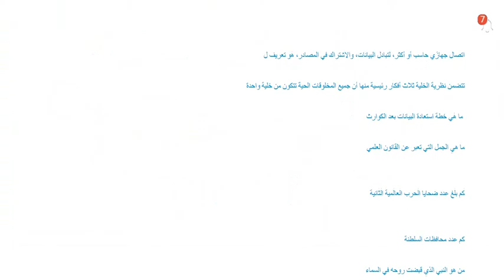ما هي الجمل التي تعبر عن القانون العلمي-بيت العلم | ما هي الجملة التي تعبر عن القانون العلمي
ما هي الجمل التي تعبر عن القانون العلمي-بيت العلم فالسؤال  ما هي الجملة التي يمكن تعبر عن الذي هو القانون العلمي تكون  ما هي الا الجمل المنطقية و التي هي بالأساس تعبر عن معظم معارف ومعلومات  القانون العلمي الذي هو علم  حديث في اغلب تجلياته في العالم البشري والذي يقتصر في معظمه على قوة التجربة وتفسير الظواهر